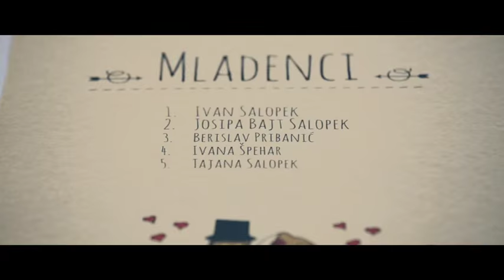Wedding day Josipa & Ivan 06 06 2015